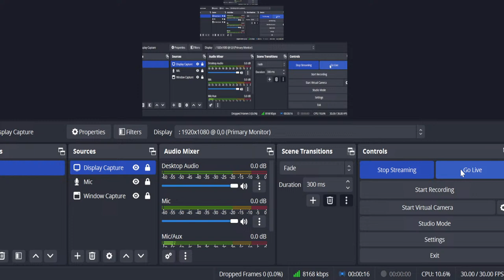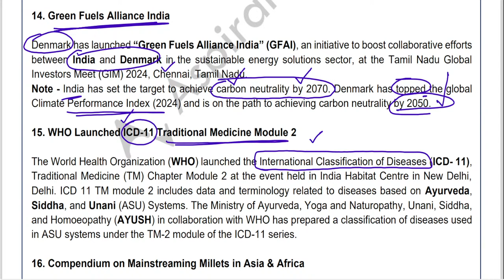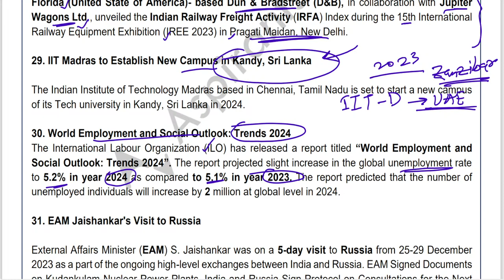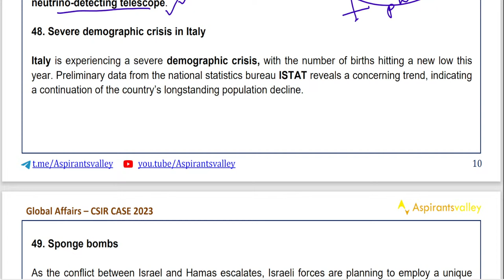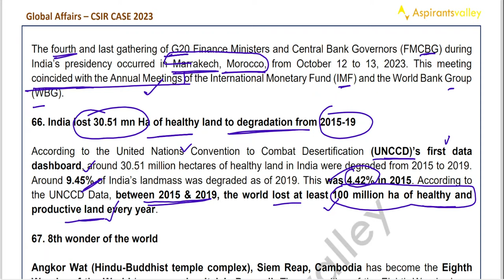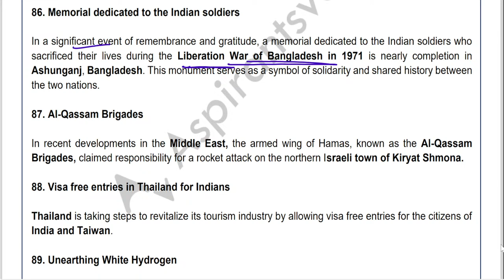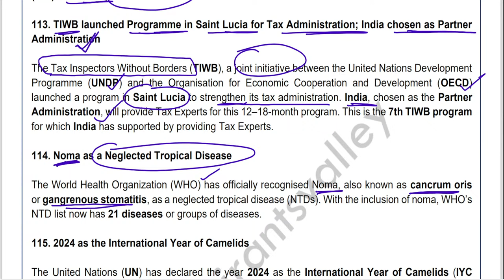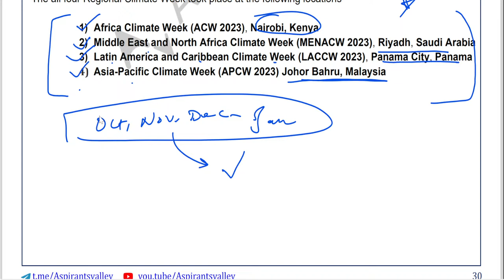CSIR CASE 2023 | Revision Race | Complete Global Affairs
The purpose of this Revision Race is to help the CSIR CASE - 2023 exams aspirants by  @aspirantsvalley   in most efficient and quick manner to revise the exam relevant content quickly.

In this class Hemant Sir is covering Complete Sports News for CSIR CASE 2023.

Try out our CSIR CASE - 2023 SO/ASO Quick Revision Course from India's most reliable and  affordable platform for competitive exam  Preparation.

Try out our CSIR CASE - 2023 COMBO Pack also if you want to finish together the current affairs revision also.

You can also try out the Quick Revision Plan exclusively for Current affairs also.

Happy Learning!

The link for our official website is given below to access the latest courses.